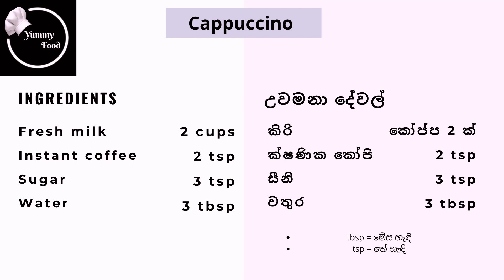#6 කැපචිනෝ ගෙදරදීම/How To Make the Perfect Cappuccino at Home (with English sub)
In this video I’ll show you “How To Make the Perfect Cappuccino at Home”. This Homemade Cappuccino recipe is supper easy and quick to make.  Try it yourself and enjoy!